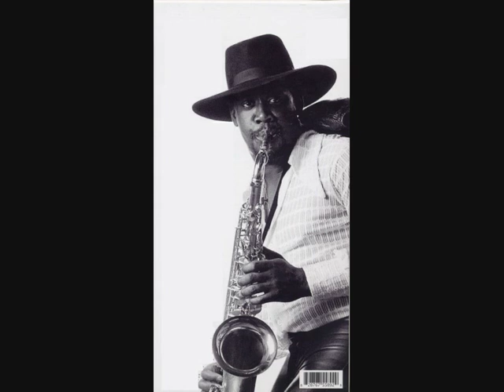R.I.P Clarence Clemons- Jungleland 2009 (Live)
Bruce Springsteen and the E Street Band performing 'Jungleland' during the Working On A Dream world tour in Frankfurt. Showing the great saxophone solo from the Big Man.